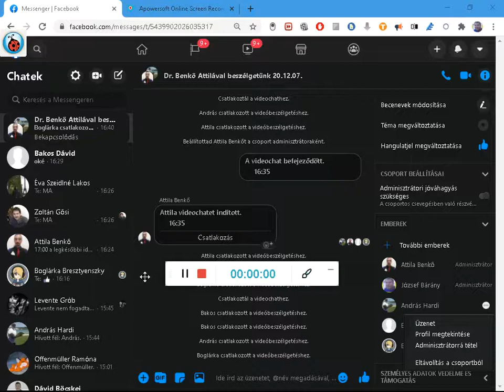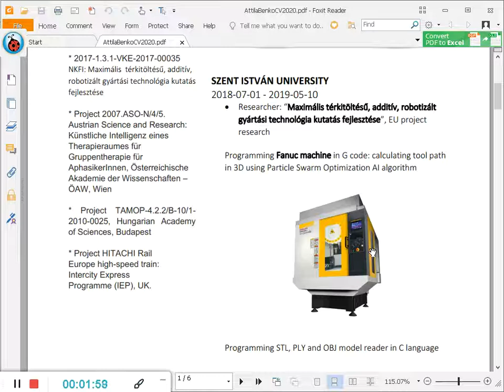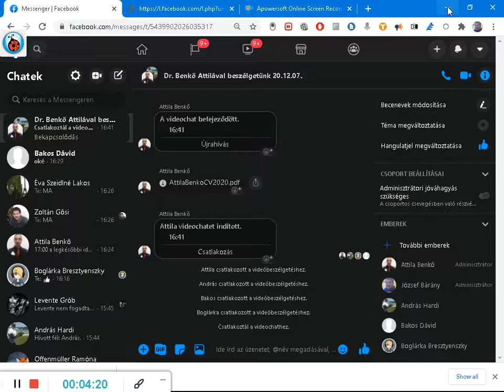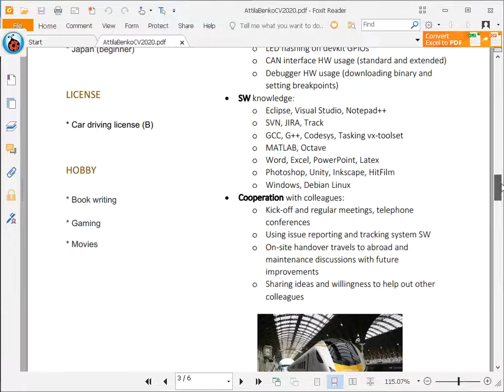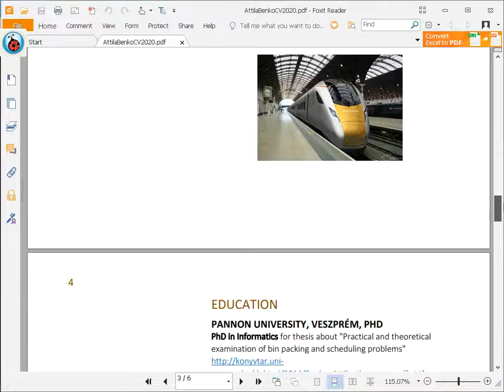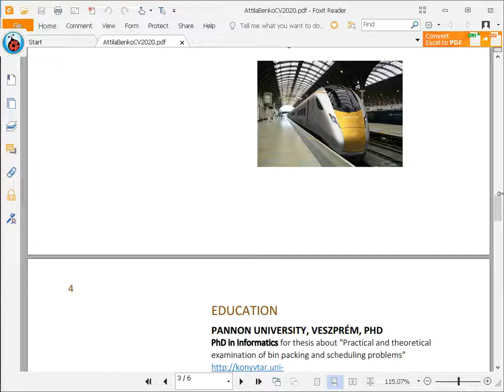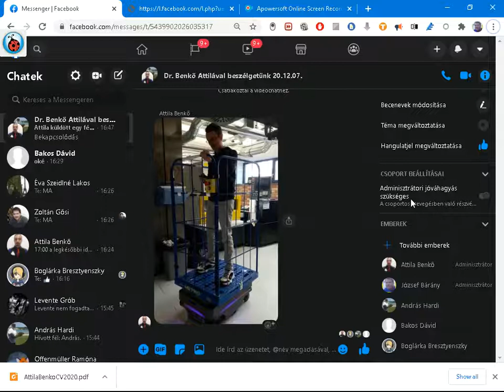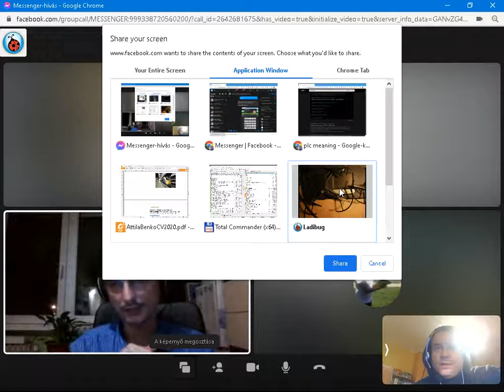Dr. Benkő Attilát kérdeztük [ I. ] 201209.mp4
DR. BENKŐ ATTILA
(Senior Software Engineer at Evosoft, Budapest, Hungary - Siemens Digital Twin fejlesztő)
GIMNÁZIUMUNK ÖREGDIÁKJA*  BESZÉLGET VELÜNK HÉTRŐL HÉTRE.

Szervező:
Kisfaludy Sándor Gimnázium, Kollégium és Alapfokú Művészetoktatási Intézmény, Sümeg.

Részt vesznek:
Gimnáziumunk Oblivion Csoportjának VR/AR/robotika/mechatronika/Python  érdeklődésű tanulói:
Hardi András 10.A
Koronczi Melissza 10.A
Bresztyenszky Boglárka 9.C

Tanáraik:
Nagy Balázs (fizika, SZTE)
Bárány József (informatika - biológia, VE - ELTE )

Civil segítők, támogatók:
Capp János (kertészmérnök, SZIE Bp.)

Utólagos szakmai segítség:
Bakai Lajos (műszerész)

NÉZD MEG EGYÉB OLDALAINKAT IS!
Oblivion Katasztrófavédelmi Csoport, Kisfaludy Gimnázium, Sümeg.

* (és Csabrendek Iskoláé is!)